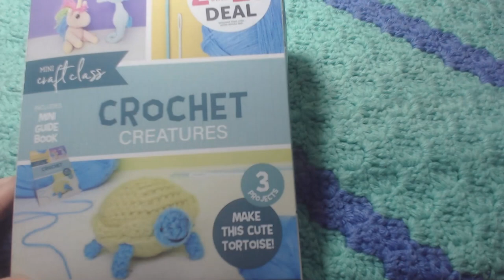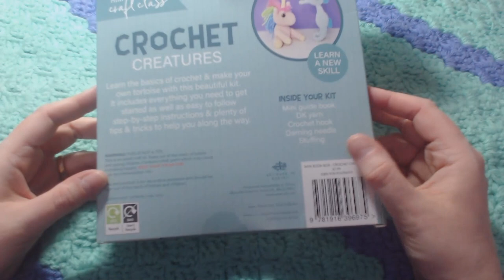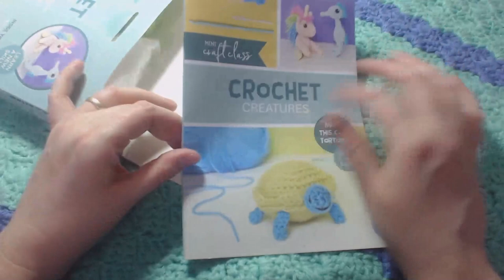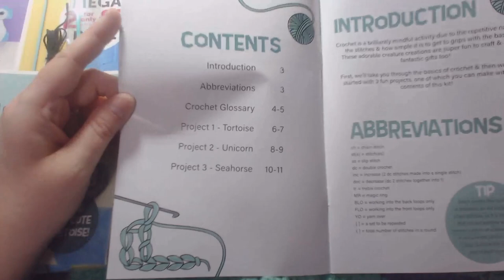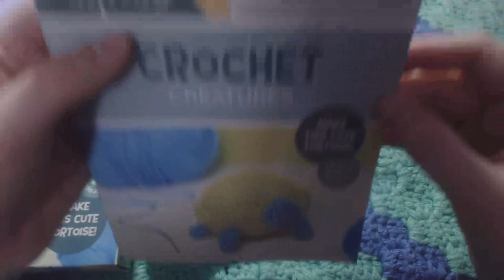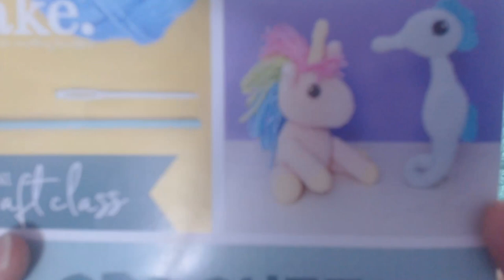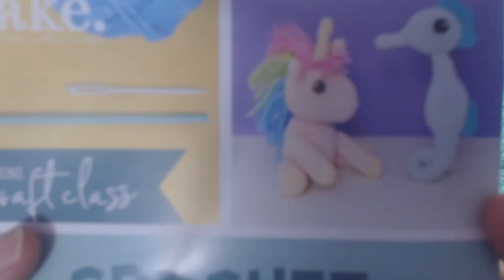Mini craft class, crochet kit Crochet Creatures, available at theworks co uk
item avaibile at The Works